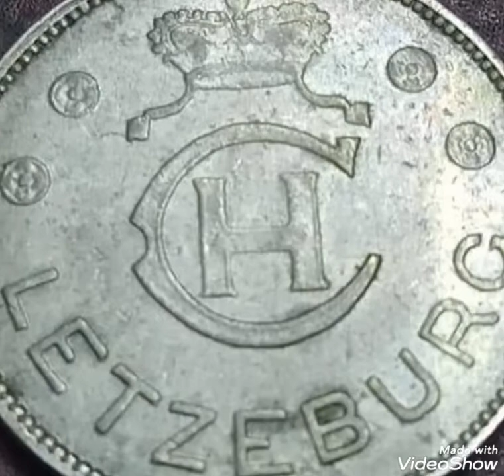1 Franc 1939 coin value and price rare